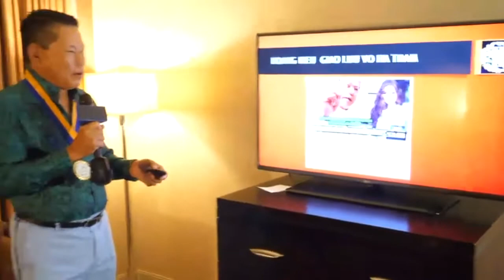Xin subcribe Youtube của Hoàng Kiều để được thưởng thức chương trình Tạ Tình 7 | Talkshow 7.9